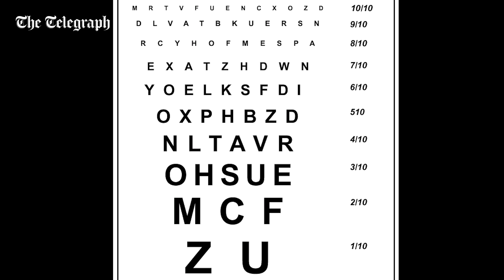Google Doodle: Who was Ferdinand Monoyer?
Google has marked the 181st anniversary of Ferdinand Monoyer’s birth, the man who invented the chart used in eye tests